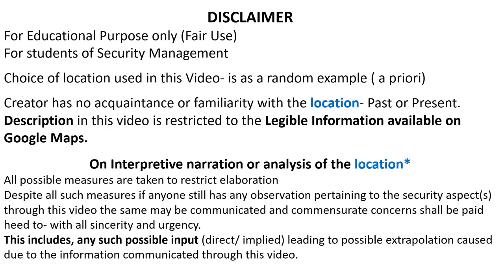BCP @ (Random Refinery)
Precursor for classroom discussion.